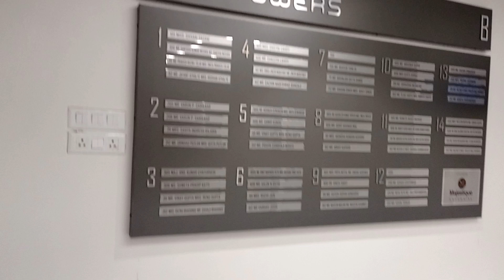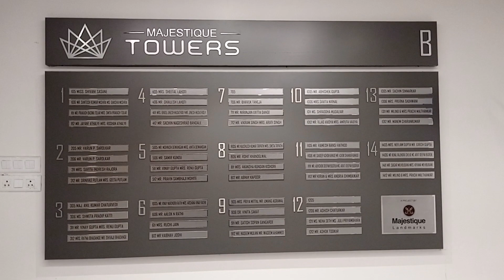Majestic Towers | Majestic Towers East | MT | Majestic Towers Kharadi | Majestic Tower 2BHK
Majestic Towers | Majestic Towers East | MT | Majestic Towers Kharadi | Majestic Towers 2BHK -- Latest Update On B, C and E Towers